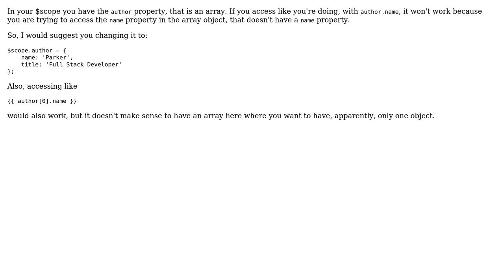AngularJs, expressions aren't showing up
With thanks & praise to God, and with thanks to the many people who have made this project possible! | Content (except music & images) licensed under CC BY-SA | Music | Images & others | With thanks to user user3757305 user Rafael Eyng and the Stack Exchange Network Trademarks are property of their respective owners. You are responsible for your own actions.